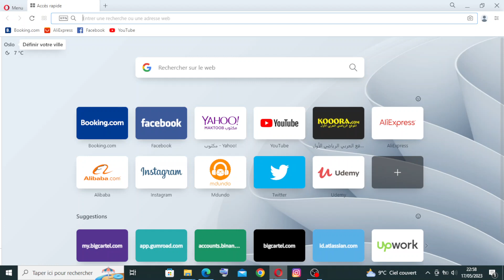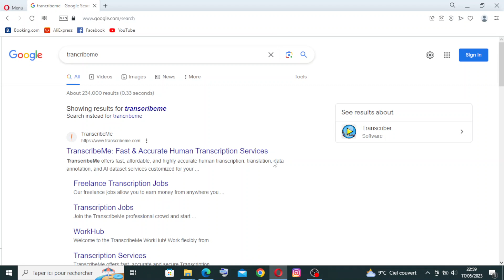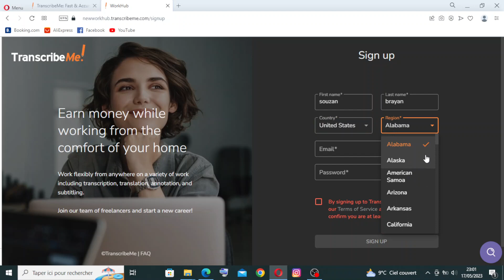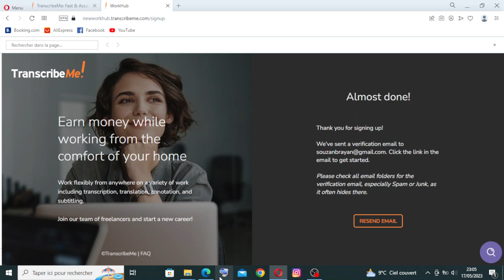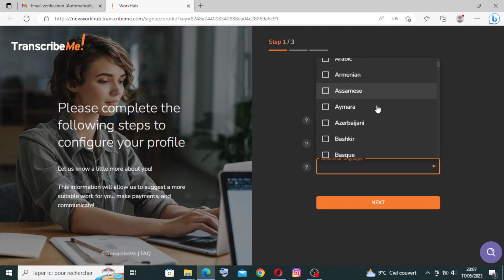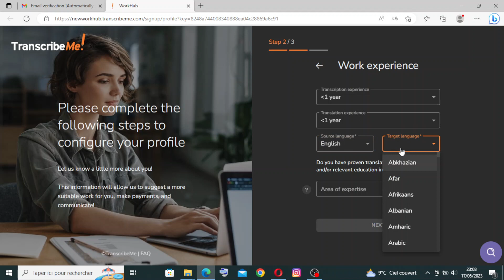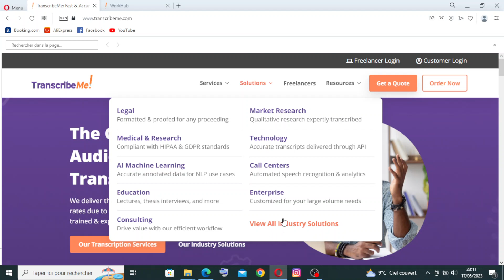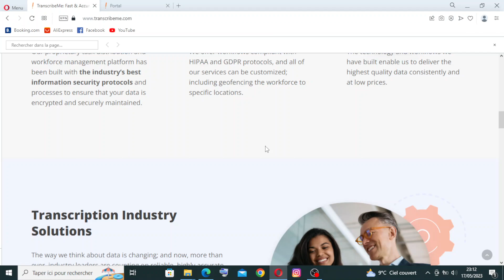How to Use TranscribeMe: A Comprehensive Guide to Fast and Accurate Human Transcription Services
How to Use TranscribeMe: A Comprehensive Guide to Fast and Accurate Human Transcription Services 2023

in this video we discuss :

TranscribeMe is a trusted provider of fast and accurate human transcription services for a variety of industries, including medical, legal, technology, and market research. In this comprehensive guide, learn how to effectively use TranscribeMe to get detailed and accurate transcriptions of your audio and video content. Discover TranscribeMe's features, including fast and secure audio transcription services for a variety of everyday industries, including AI and machine learning, tech, legal, and medical fields. We'll guide you through the process of uploading your content easily through their online portal or smartphone applications, and having their platform intelligently route your audio or video to the most qualified transcribers for your specific project. We'll also cover TranscribeMe's high-accuracy results, with a minimum of 99% accuracy and revision options available. With TranscribeMe's prioritization of information security, you can trust that your audio and video files will be secure and confidential. Whether you're a medical professional, small business owner, or content creator, TranscribeMe provides a reliable and easy-to-use platform for all your transcription needs. Start using TranscribeMe today and experience fast and accurate human transcription services.